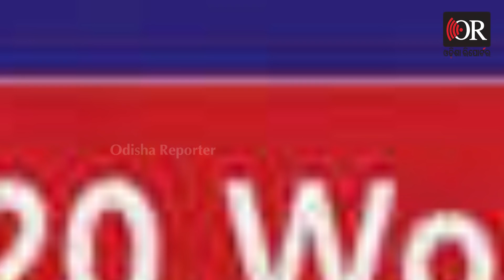ସ୍କଟଲ୍ୟାଣ୍ତକୁ ହାଲୁକା ଭାବେ ନେଲେ ହୋଇପାରେ ମହାଙ୍ଗା | Odisha Reporter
ଟି-୨୦ ବିଶ୍ୱକପରେ ଆଜି ଟିମ ଇଣ୍ଡିଆ ସହ ମୁହାଁମୁହିଁ ହେବ ସ୍କଟଲ୍ୟାଣ୍ଡ । ଦୁବାଇ ଇଣ୍ଟରନ୍ୟାସନାଲ କ୍ରିକେଟ ଷ୍ଟାଡିୟମରେ ସଂଧ୍ୟା ୭ଟା ୩୦ରେ ଏହି ମ୍ୟାଚ ଖେଳାଯିବ । ପୂର୍ବ ମ୍ୟାଚରେ ଆଫଗାନିସ୍ତାନଠାରୁ ୬୬ ରନରେ ବିଜୟୀ ହୋଇଥିବା ଟିମ୍ ଇଣ୍ଡିଆ ଏହି ମ୍ୟାଚରେ ସ୍କଟଲ୍ୟାଣ୍ଡକୁ ମାତ ଦେବାକୁ ପଡିଆକୁ ଓହ୍ଲାଇବ ।